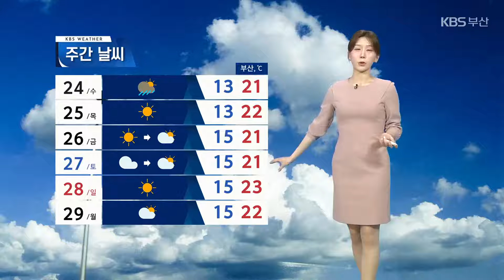[날씨] 부산 내일 낮동안 5~20mm ‘비’…강풍 주의 / KBS 2024.04.23.